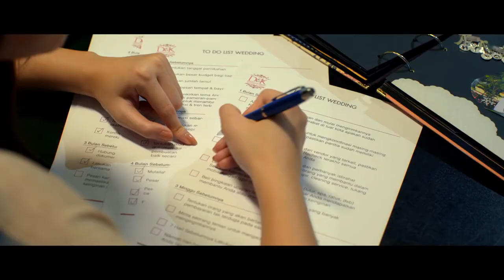BRIDEZILLA OFFICIAL TRAILER ¦ Jessica Mila, Rio Dewanto, Sheila Dara, Lucinta Luna ¦ 2019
Dara (Jessica Milla), seorang organizer pernikahan, telah terobsesi sejak kecil untuk membuat pernikahan yang paling megah. Dia berambisi untuk membuat pernikahan yang sedang dikerjakannya untuk menjadi pernikahan tahun ini dari majalah Wedding Star. Tapi peristiwa besar terjadi dan dia harus kehilangan segalanya. Bersama dengan sahabatnya Key (Sheila Dara), Dara mencoba bangkit kembali ketika tunangannya Alvin (Rio Dewanto) melamarnya. Dia bertekad untuk membuat pernikahannya sendiri untuk mendapatkan gelar Pernikahan Tahun Ini. Tapi semuanya tidak berjalan lancar. Anna (Widyawati), editor Wedding Star memberikan kondisi luar biasa jika Dara ingin pernikahannya menjadi Pernikahan Tahun Ini. Dari masalah dering ke tamu undangan, Dara perlahan berubah menjadi Bridezilla seperti klien yang dia tangani. Perubahan ini membuat Dara berisiko kehilangan sahabatnya dan bahkan suaminya.